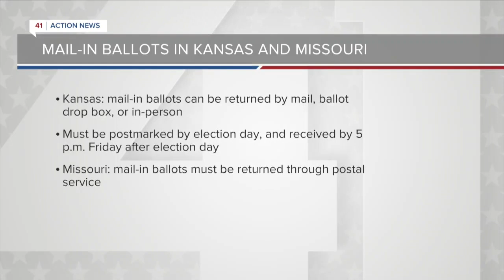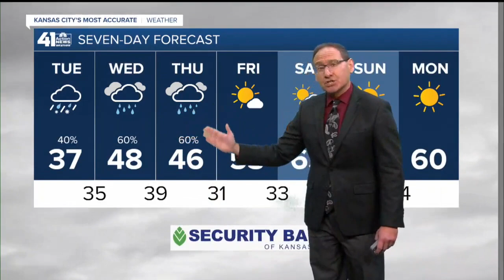41 Action News Latest Headlines | October 27, 8am